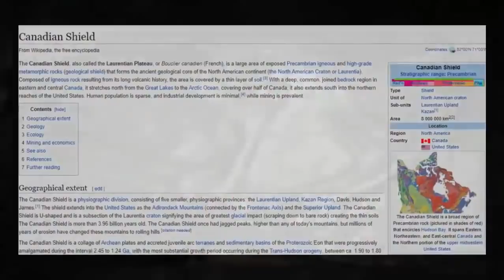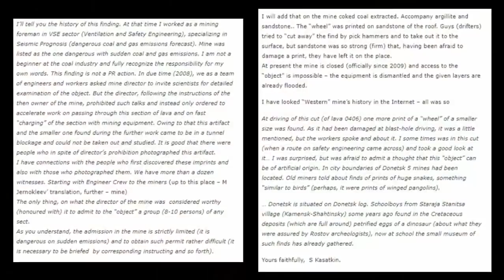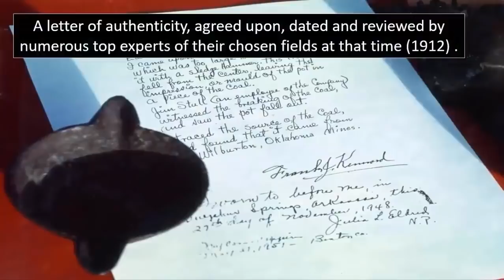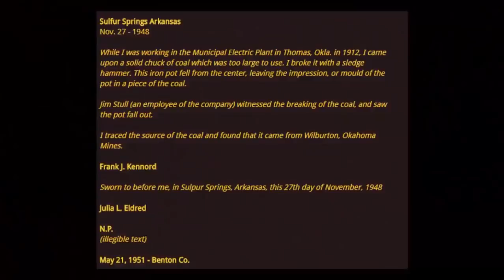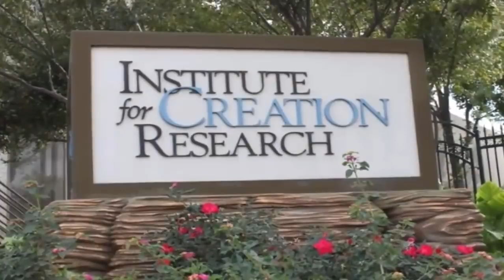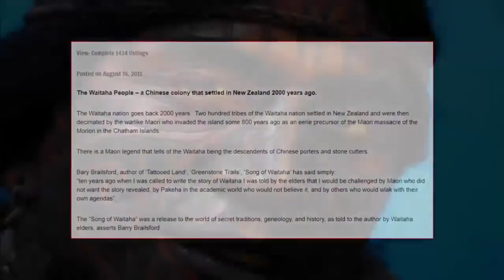🏆 Compilation of 300+ Million Year Old Artifacts 🏆